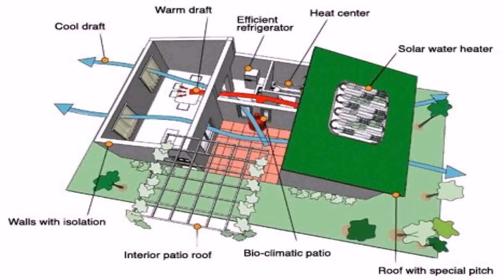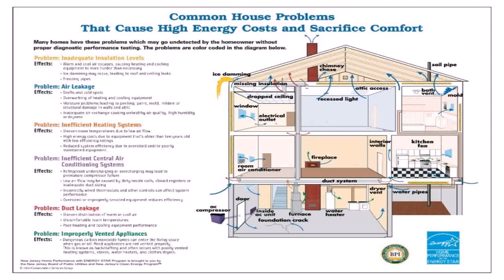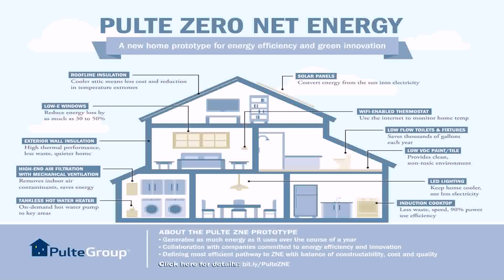Small House Plans Efficient - DaddyGif.com (see description)